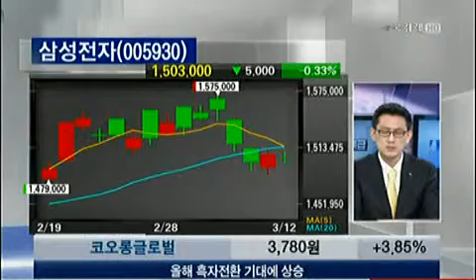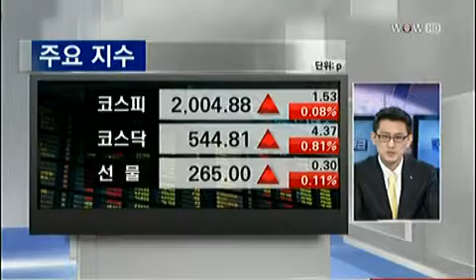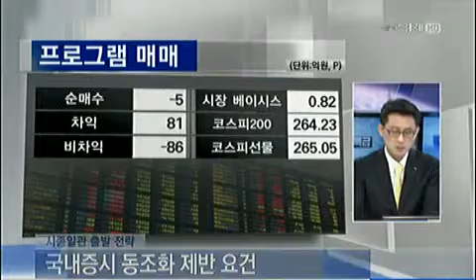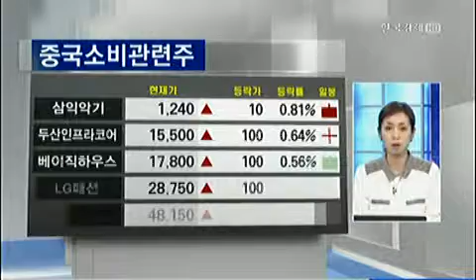출발전략_2013년 3월 12일 방송